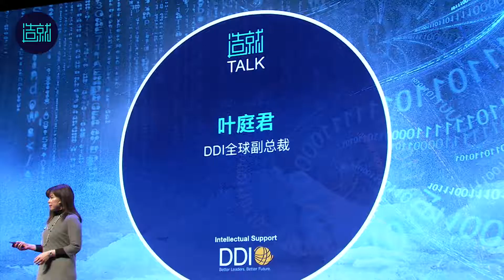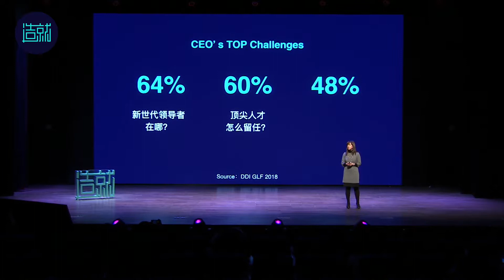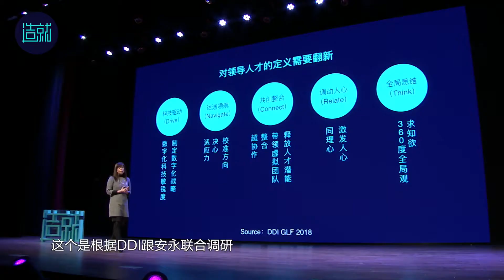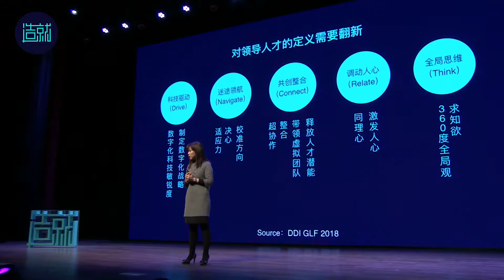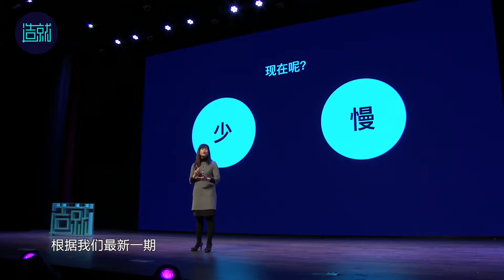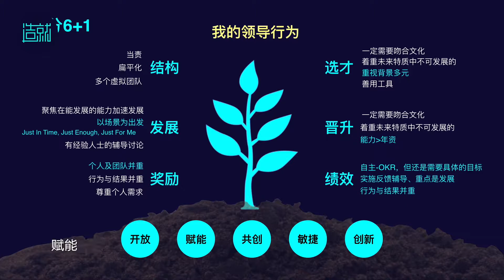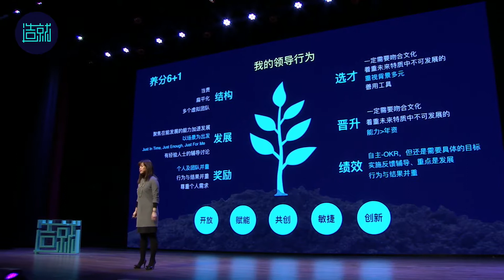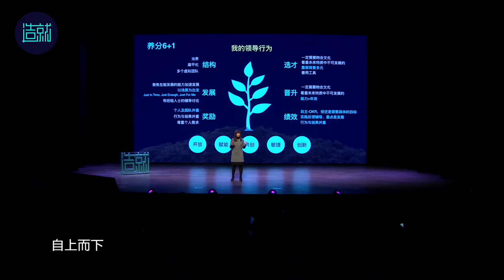【造就】演讲 | 没落的企业，通常都是管理过度，领导不足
叶庭君
DDI全球副总裁